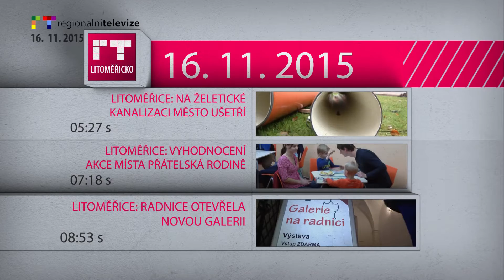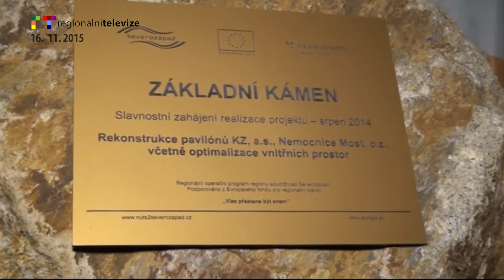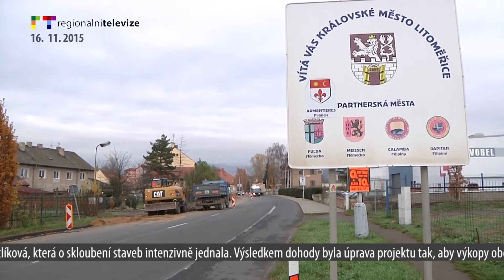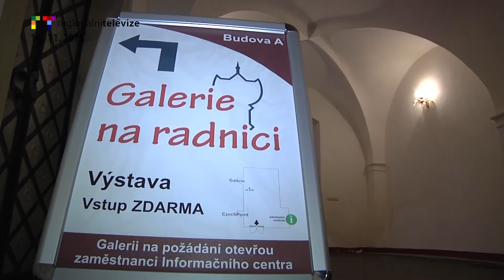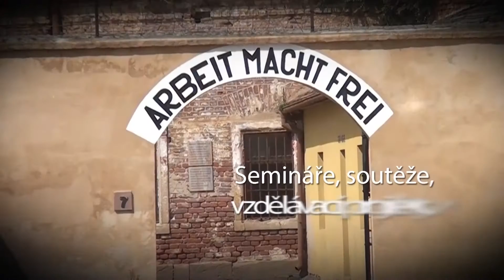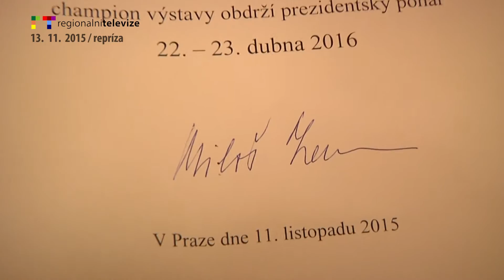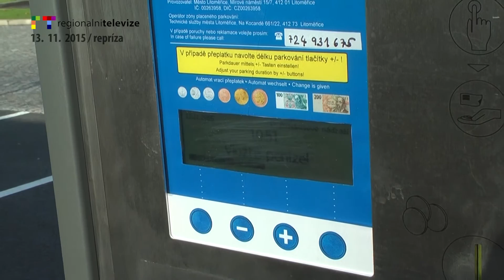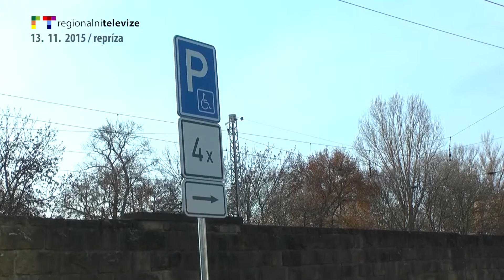LITOMĚŘICKO / ÚSTÍ N. L.: Blok reportáží 16. 11. 2015